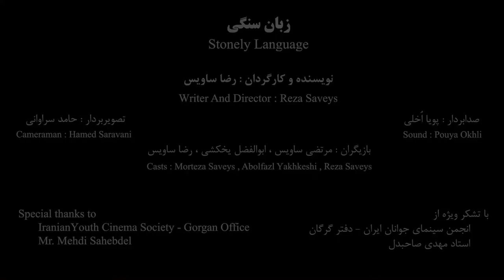Stonely Language. Finalista al Mejor Videominuto Internacional 2022